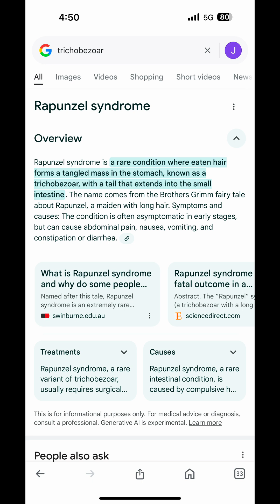Rapunzel Syndrome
Rapunzel syndrome, also known as trichophagia, is a rare psychiatric condition where people eat their own hair, which can accumulate in the stomach and intestines. Symptoms often develop gradually as the hairball, or trichobezoar, grows larger.